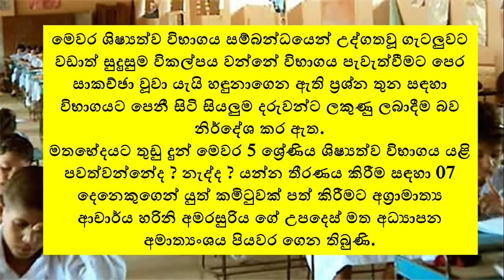2024 Scholarship Exam Paper Issue | Scholarship Exam 2024 Paper Leaked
2024 Scholarship Exam Paper Issue | Scholarship Exam 2024 Paper Leaked